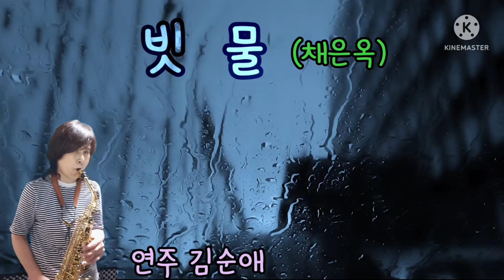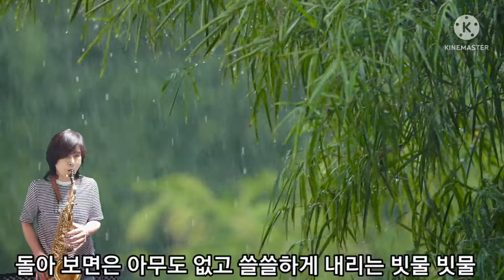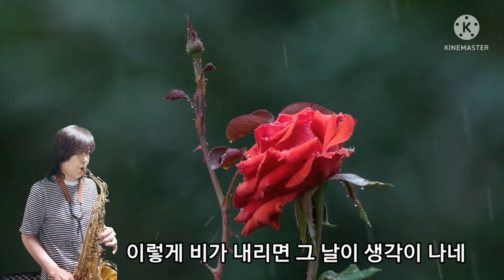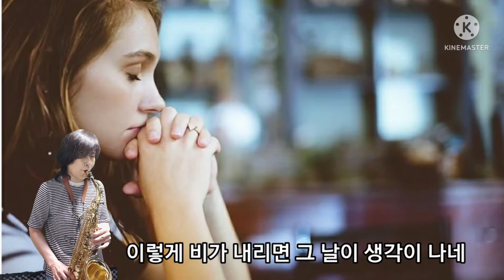"빗물"(채은옥)순애색폰놀이#